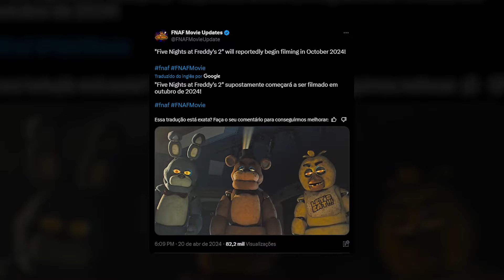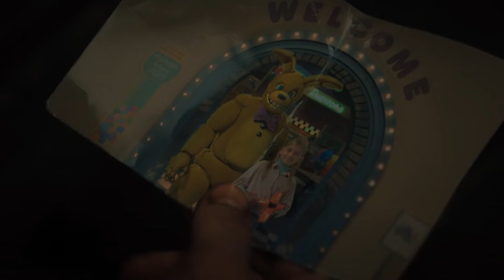POLÊMICA DOS OLHOS VOLTOU... PÔSTER OFICIAL DE FNAF 2 O FILME!